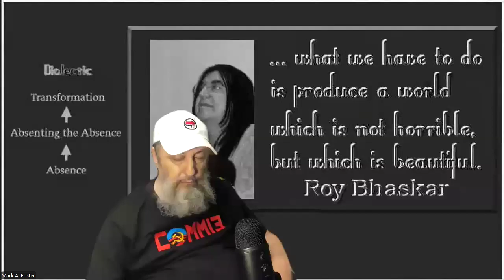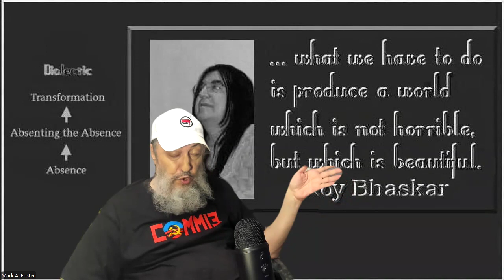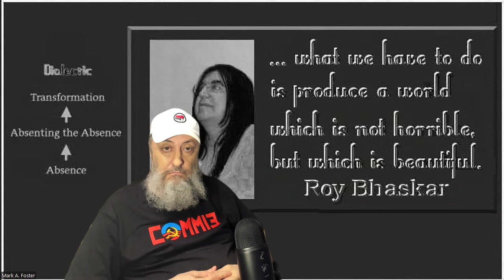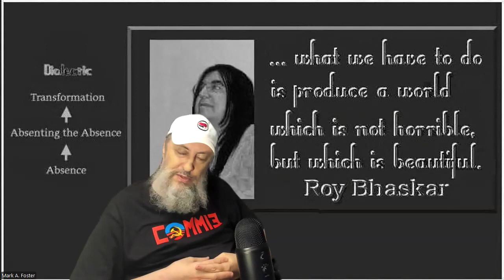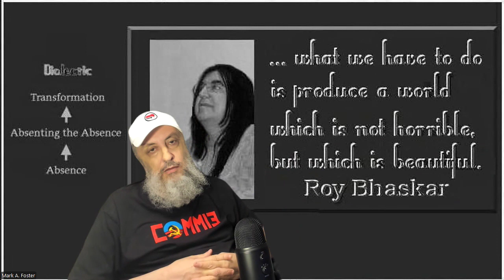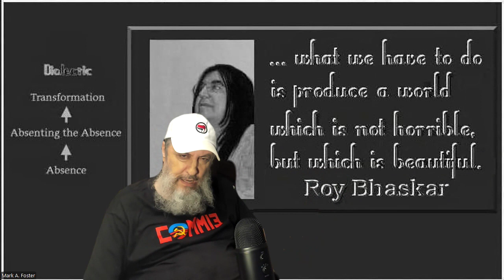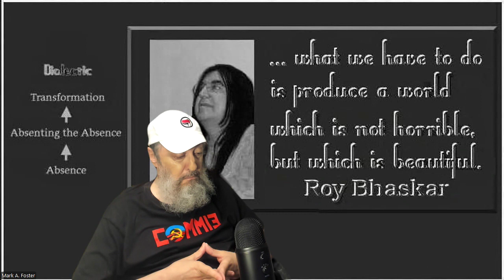Mark by Mark A. Foster, Ph.D.: Maoism-Third Worldism and the Paradox of Third World Ukraine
In "NATO is a Third World country," NATO should obviously be replaced by Ukraine.

Our framework incorporates: Bhaskarian critical realism (metaphysical grounding, ground of being, or ground state), socialism from below–Third Worldism (heterodox Maoism), intersectional Marxism, kyriarchy, and Antifa (praxis).